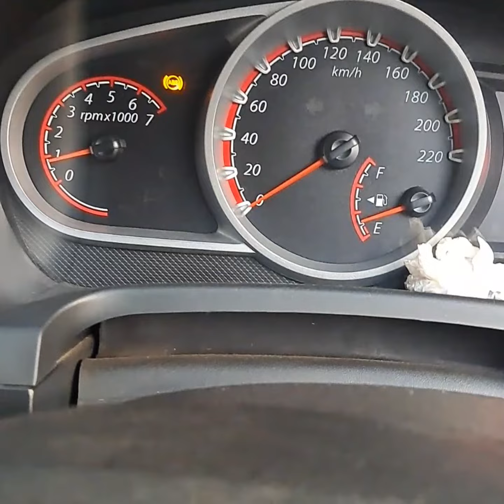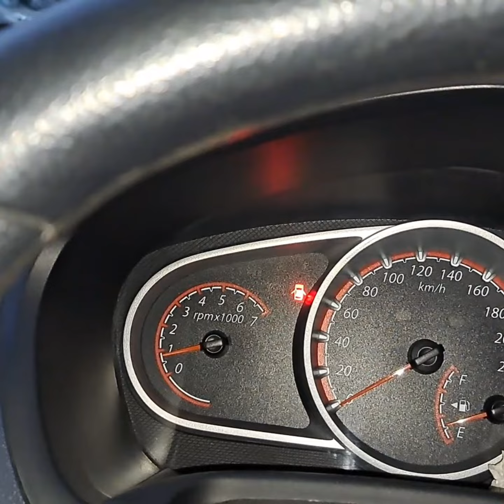Abs sensor and wire repair # Raju car care